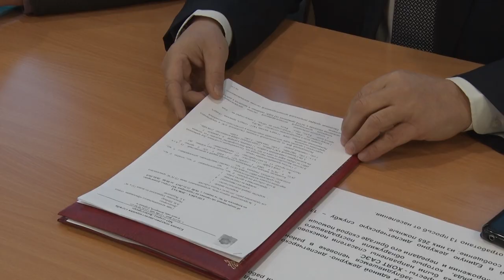Десна-ТВ: В администрации состоялось плановое еженедельное совещание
Уборка города после снегопада, телефонные мошенничества, а также предстоящие мероприятия в городе. Эти и другие вопросы обсудили на еженедельном совещании. Подробности далее.